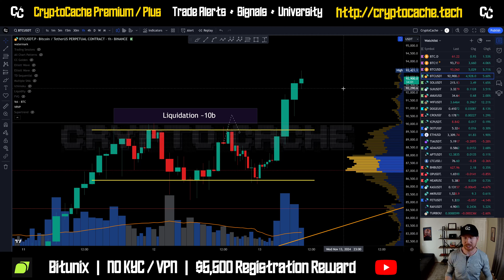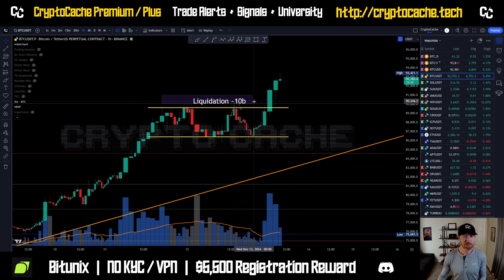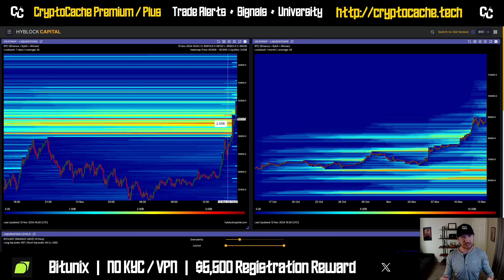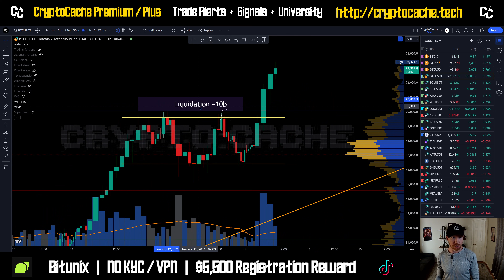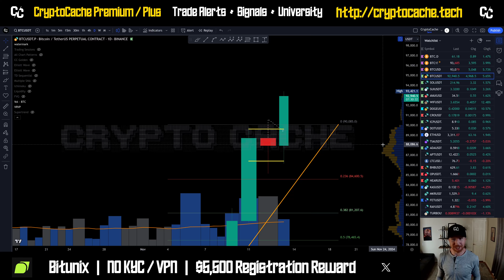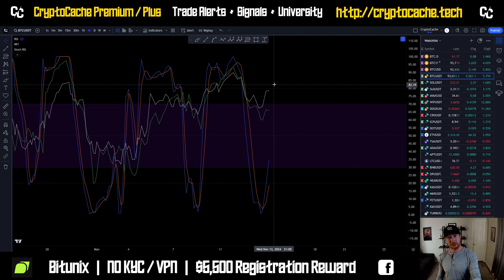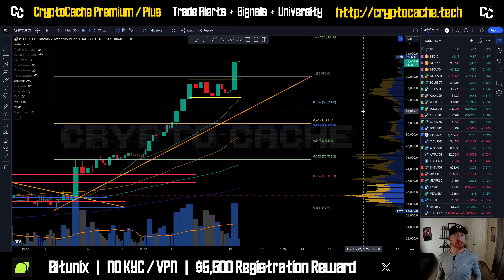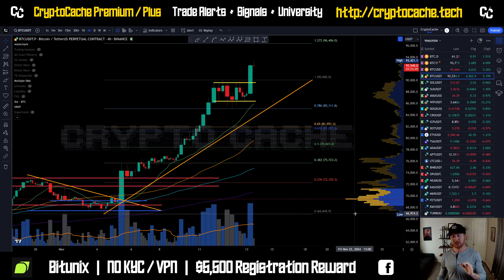Bitcoin breaks 90k! 🚀 Analysis Update & Price Prediction BTC / $BTC